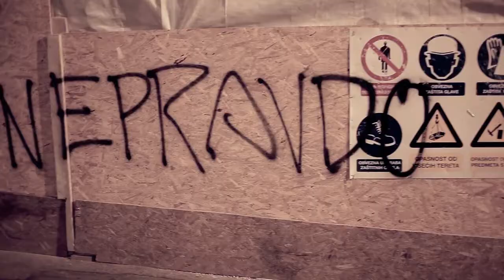DOOPLEE - Zaboli ih (Official video ©)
Music video filmed completely during street demonstration against the Croatian Government.
camera: Igor Sambolec / Dino Senčar
edit/script: Igor Sambolec